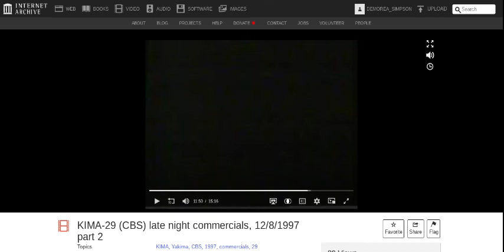F/X: The Series Closed Captioning Message (1997)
R.I.P Charlie O'Donnell (Voice-Over): Closed Captioning Brought to you in Part By The U.S. Department of Education and The Following Sponsor...